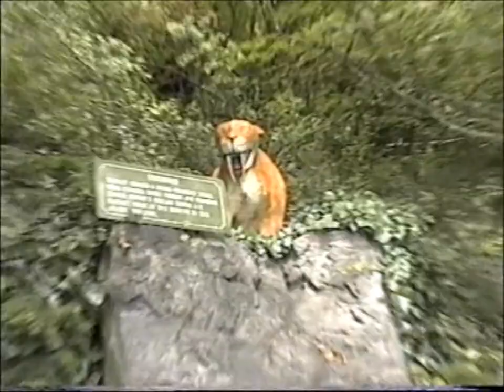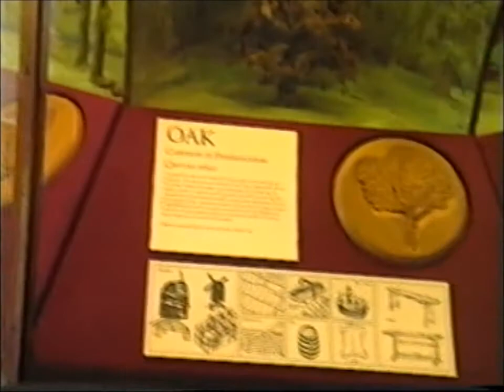Blackgang chine | supermadhouse83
BlackGang Chine is a great place to go for all kids lots of things to do there and a lot of fun

Send Us Your Challenge Request's And We Will Give Them Ago